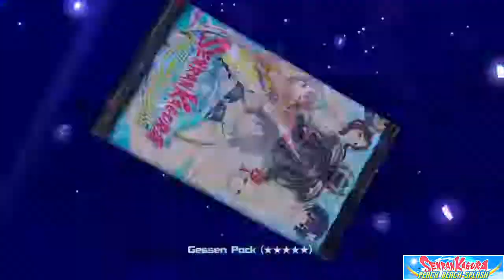Whatever - Senran Kagura PEACH BEACH SPLASH